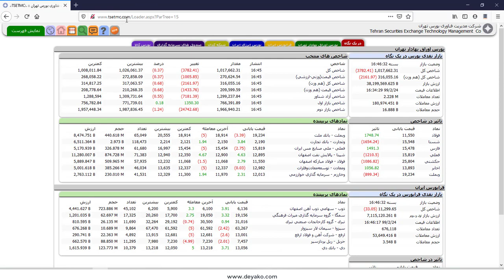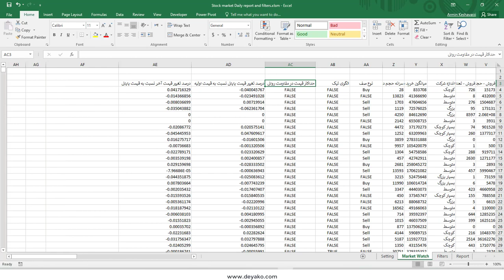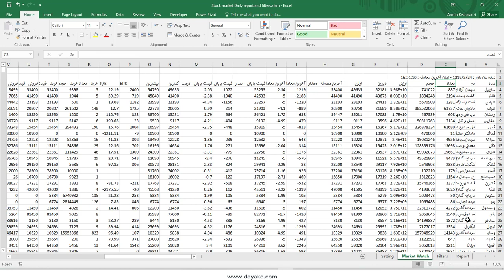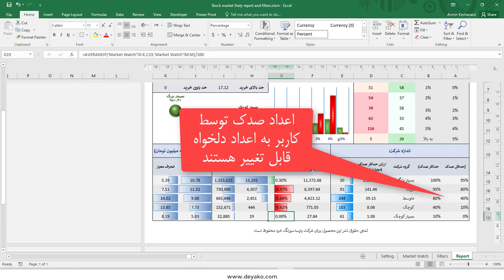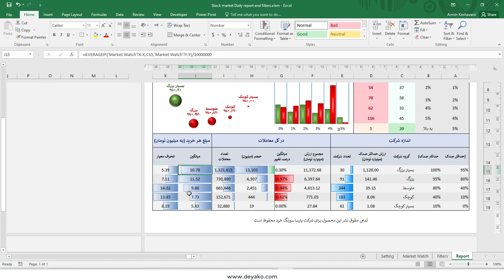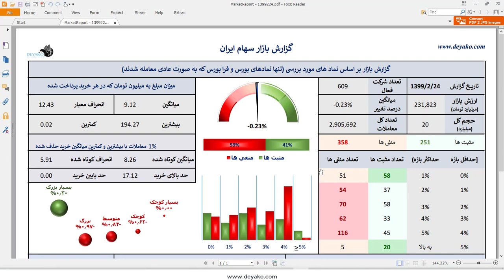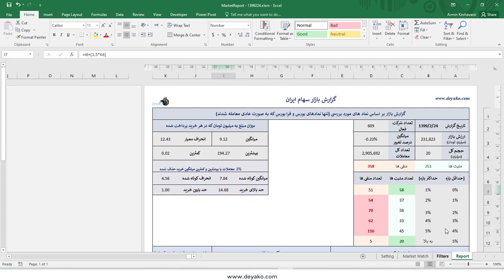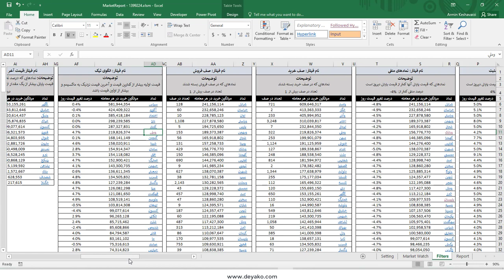نرم افزار گزارش و فیلتر روزانه بازار سهام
این نرم افزار در مایکروسافت اکسل (Microsoft Excel) و با استفاده از برنامه نویسی VBA در ماکروها به تهیه گزارش و فیلتر روزانه بازار سهام با استفاده از داده های دیدبان بازار در سایت تهیه شده است.